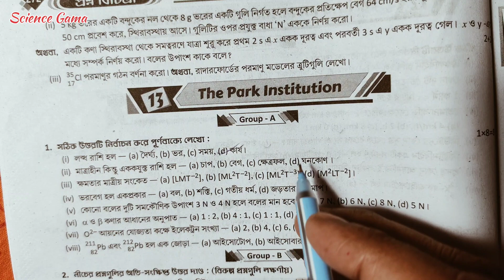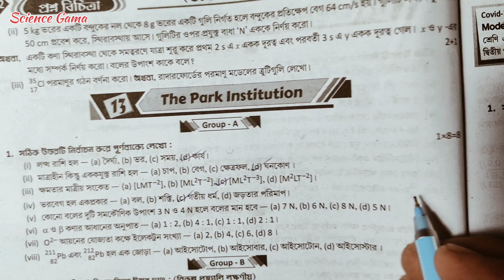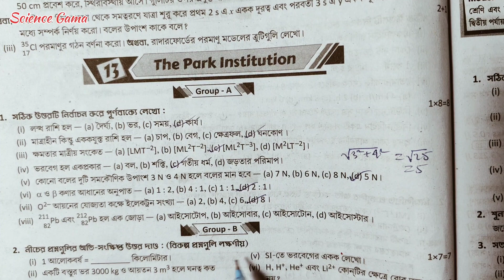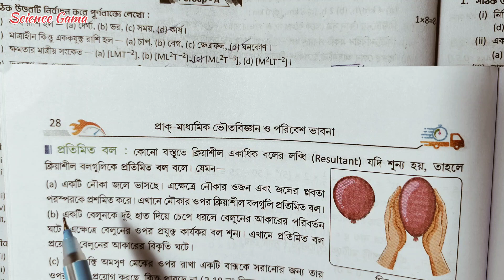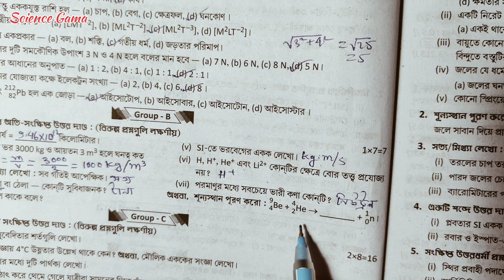#13 / class 9 prashna bichitra 1st summative physical science solution / page 272 / The Park Institu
#13 / class 9 prashna bichitra 1st summative physical science solution / page 272 / The Park Institution

BB